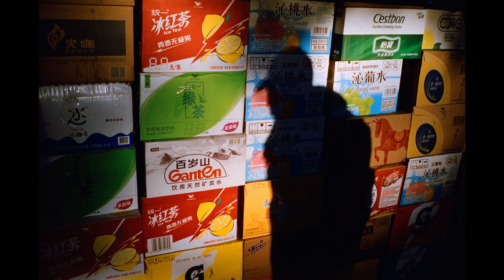#109 My2021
回顾一下刚过去的糟糕的2021年~~ 希望明天会更好